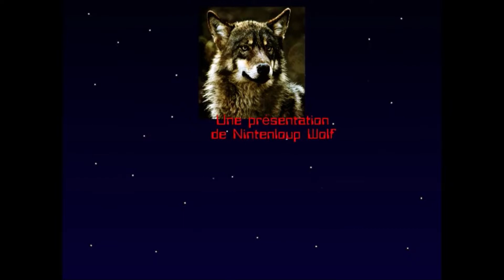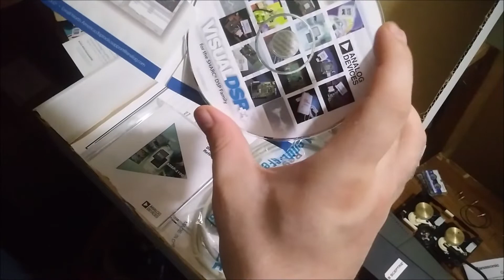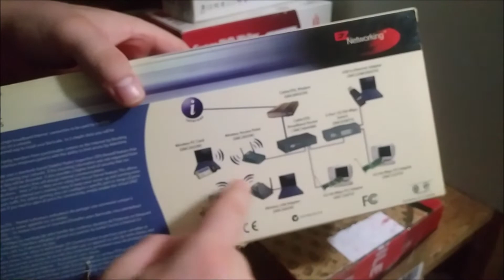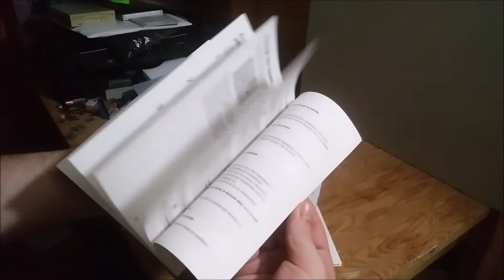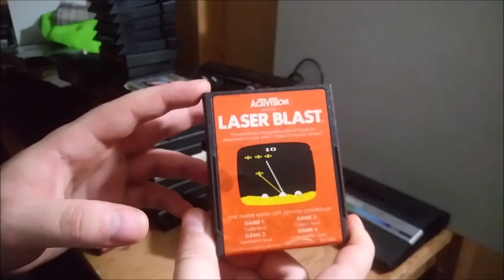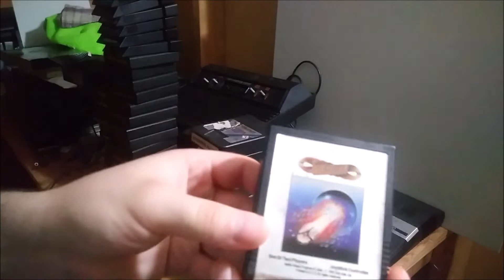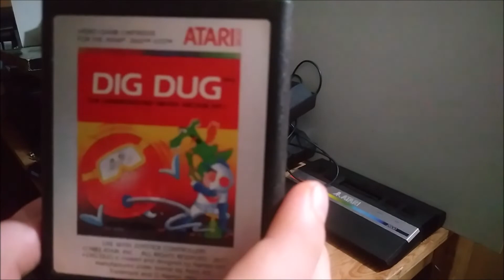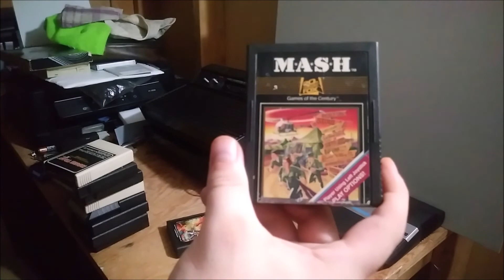Les trouvailles du canidé 79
Beaucoup de trouvailles depuis la dernière fois ! Des trucs Atari, un PC et d'autres choses.

Ma vidéo la plus longue que j'ai fait jusqu'à présent x3